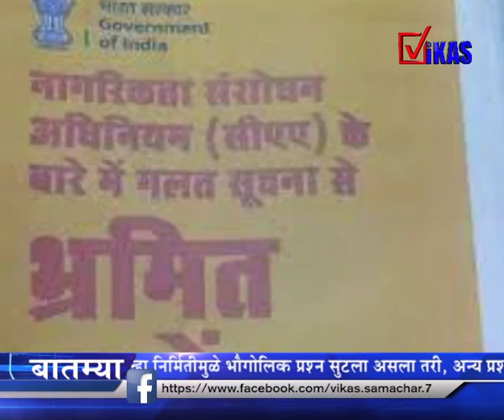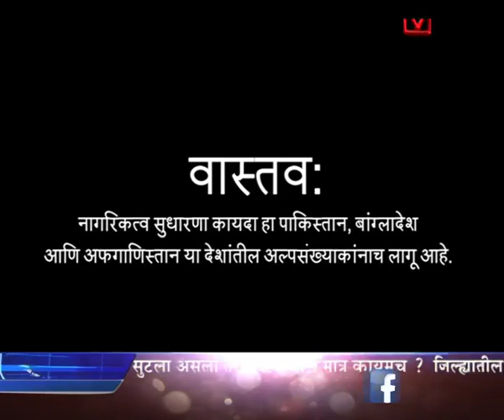नागरिकत्व सुधारणा कायदा देशातील कोणत्याही धर्माच्या, भागातल्या नागरिकावर विपरीत परिणाम करणार नाही'